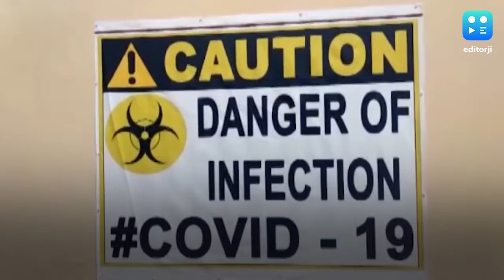कोरोना की सबसे तेज रफ्तार भारत में, 1 हफ्ते में 20% मरीज बढ़े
भारत में कोरोना के मामले 15 लाख के आंकड़े को पार कर चुके हैं. ब्लूमबर्ग कोरोना वायरस ट्रैकर की रिपोर्ट के मुताबिक भारत में अब दुनिया में सबसे तेजी से कोरोना के केस बढ़ रहे हैं. रिपोर्ट के मुताबिक पिछले सप्ताह के मुकाबले इसमें 20 फीसदी की बढ़ोतरी देखी गई है. ऐसा इसलिए भी है कि क्योंकि भारत में लगातार 1 हफ्ते से 45 हजार से ज्यादा केस रोजाना सामने आ रहे हैं. देश में तेज हो रही कोरोना संक्रमण की रफ्तार को इस तरह भी समझ सकते हैं. अनलॉक के पहले 10 दिनों में देश में एक लाख नए केस आए. लेकिन जुलाई में पहली बार 1 लाख नए केस सिर्फ 5 दिनों के अंदर सामने आ गए. यानी जुलाई आते-आते इनकी रफ्तार दोगुनी हो गई. इतना ही नहीं, जुलाई में ही ये रफ्तार और भी तेज हो गई और 2-3 दिनों के भीतर ही एक लाख केस आ रहे हैं. चिंता की बात ये भी है कि भारत में टेस्ट भी बेहद कम हो रहे हैं. रिपोर्ट के मुताबिक भारत में प्रति हजार लोगों पर 11.8 और ब्राजील में 11.93 टेस्ट किए जा रहे हैं। दूसरी तरफ अमेरिका में प्रति हजार लोगों पर 152.98 और रूस में 184.34 टेस्ट हो रहे हैं।